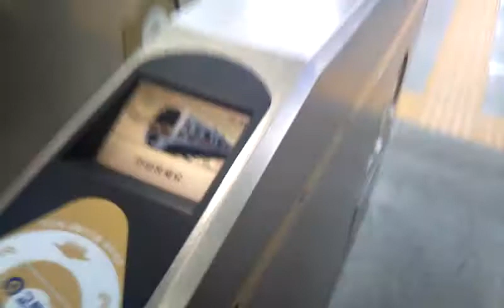Card tagging @ Saetgang station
With x10